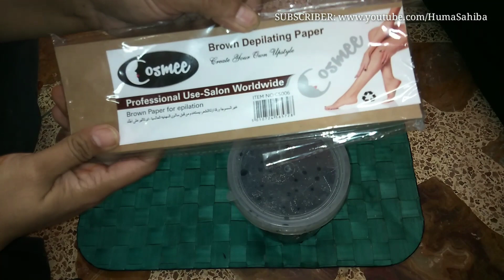How to Wax your Arm and leg at home | wax tutorial for beginners | leg waxing